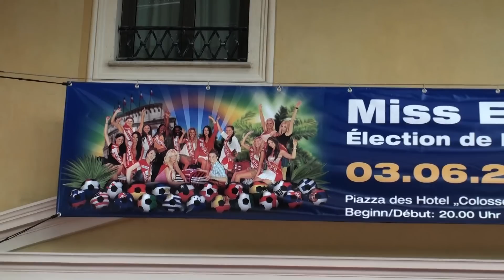MISS EM 2016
Election Miss Coupe d'Europe 2016 à Europa Park